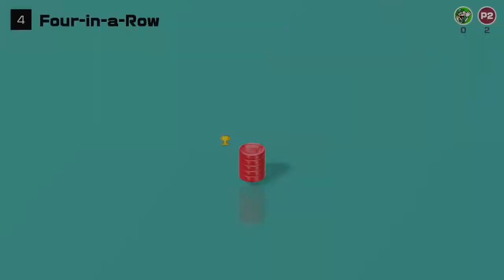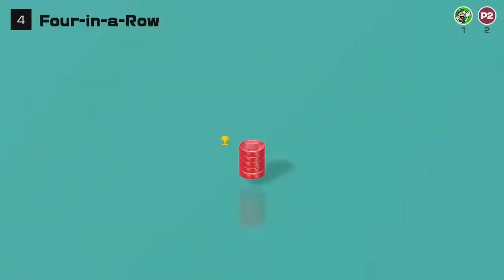Clubhouse games 51 worldwide classics Part 5 (Nicks Big Brain Deduction)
Only a genius such as myself can solve this babby puzzle in this babby game for babbies...